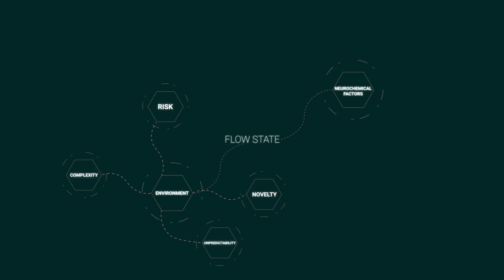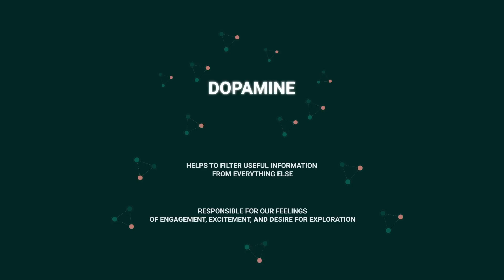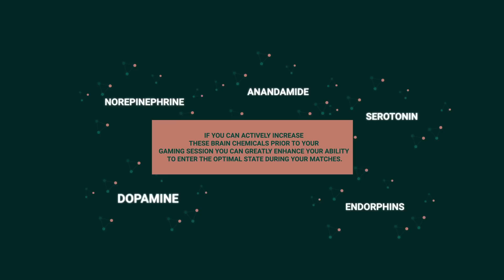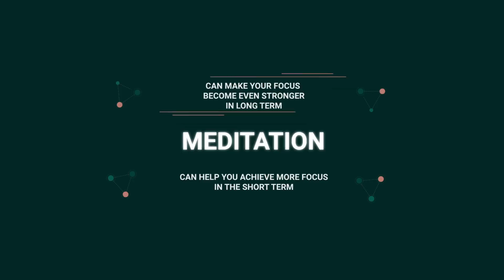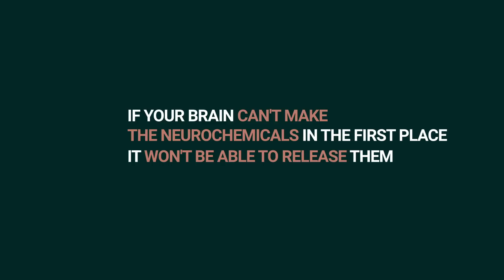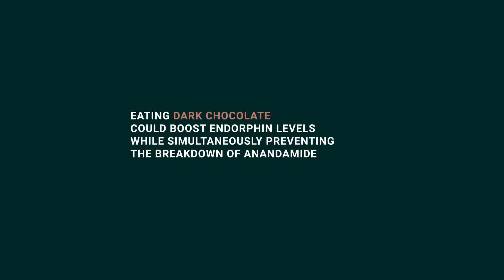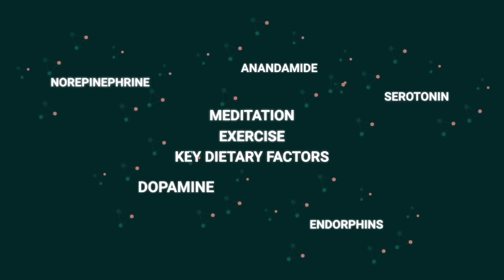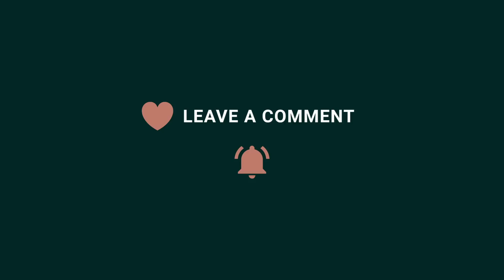3 Steps to Enter a Flow State When Gaming (Science of Flow)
Want to reach the flow state like pro gamers? Check out our course for advanced tactics to get into flow, scientific strategies for getting pro-level mechanics, and a 66-day guide for ranking up fast!

How do pro gamers like S1mple, Tenz, or Hiko enter a flow state and achieve hyper-focus? Well, the science of the flow state comes down to a few simple steps!

[NAVIGATION]
00:00 - What is the Flow State?
2:36 - How Do We Access Flow?
6:09 - Cultivating Focus
7:53 - Brain Boosting Exercise
8:43 - Food For Flow
11:00 - The 3 Steps for Flow

To learn more about what eAthlete labs is all about check out our